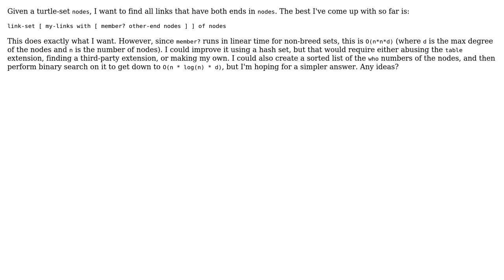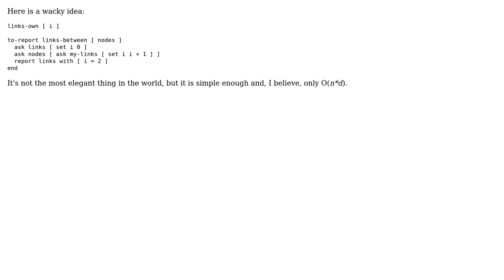Get all links connecting turtles in a turtle-set efficiently in NetLogo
With thanks & praise to God, and with thanks to the many people who have made this project possible! | Content (except music & images) licensed under CC BY-SA | Music | Images & others | With thanks to user Nicolas Payette user Bryan Head and the Stack Exchange Network Trademarks are property of their respective owners. You are responsible for your own actions.